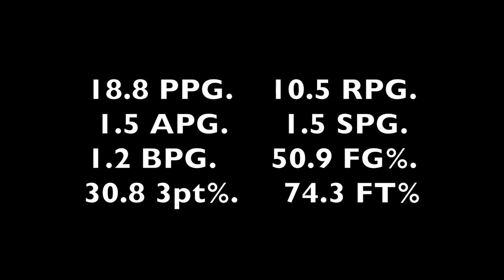Connor Pelham #24 Jackson College Scout Film